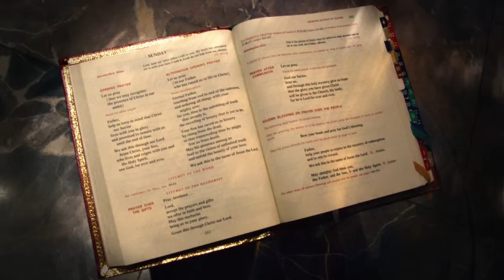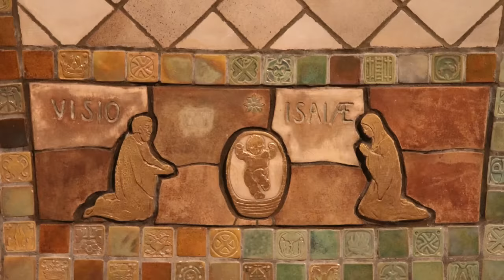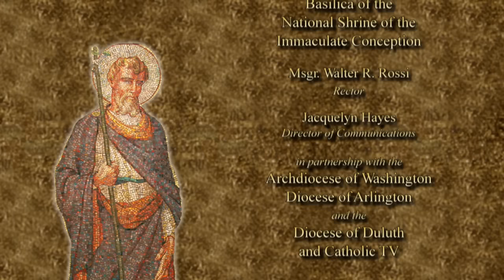The Sunday Mass - Epiphany - January 8, 2017